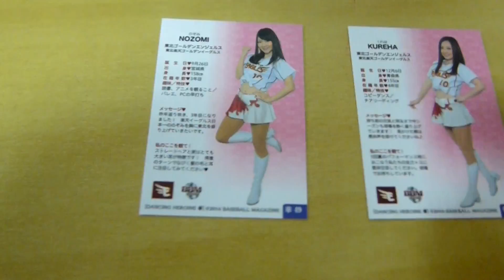2016 プロ野球チアカード